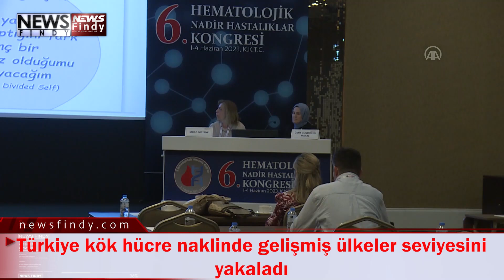Türkiye kök hücre naklinde gelişmiş ülkeler seviyesini yakaladı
Dünya Aferez Birliği (WAA) Başkanı ve Dr. Abdurrahman Yurtaslan Ankara Onkoloji Eğitim ve Araştırma Hastanesi Başhekimi Prof. Dr. Fevzi Altuntaş, Türkiye'nin kök hücre naklinde gelişmiş ülkeler seviyesine ulaştığını ve yıllık 5 bine ulaşan kök hücre nakli ile Avrupa'nın yükselen yıldızı olduğunu söyledi.
Kuzey Kıbrıs Türk Cumhuriyeti'nde (KKTC) düzenlenen 6. Hematolojik Nadir Hastalıklar Kongresi'nin ardından AA muhabirine değerlendirmelerde bulunan Altuntaş, Türkiye'nin, kök hücre naklinde bundan 10-15 yıl önce gelişmekte olan ülkeler kategorisinde bulunduğunu hatırlatarak Sağlık Bakanlığı, üniversiteler, akademisyenler ve özel sektörün, araştırma, eğitim, yatırım ve çabaları ile Türkiye'nin artık Batı ülkelerinin seviyesine ulaştığını kaydetti.
Altuntaş, "Türkiye yıllık 5 bine ulaşan kök hücre nakli ile Avrupa'nın yükselen yıldızı. Bugün baktığımızda kök hücre naklinde milyonda 60-70 bandına ulaşmışız. Bu oran kişi başına milli geliri bizden 4-5 kat olan ülkeler seviyesini ifade etmektedir. Bu aynı zamanda Türkiye'nin sağlığa verdiği önem ve yatırımın bir göstergesidir." diye konuştu.
Kök hücre naklinin yanı sıra Türkiye'nin kanser tedavisinde de dünya genelinde her yönüyle iyi bir noktada olduğuna işaret eden Altuntaş, hem kök hücre nakli hem de kanser tedavisinde önem arz eden klinik araştırmalara katılımın teşvik edilmesi gerektiğini vurguladı.
Altuntaş, kök hücre nakli ile kanser araştırma ve tedavisinde iyi bir seviyede bulunmanın gelişmelere kapalı olunacağı anlamı taşımadığını ve dünyadaki yenilikleri anlık takip ettiklerini belirterek, sağlık alanında akademi, devlet ve özel sektörün çabaları ile Türkiye'nin gelecekte daha iyi bir seviyeye taşınacağını sözlerine ekledi.